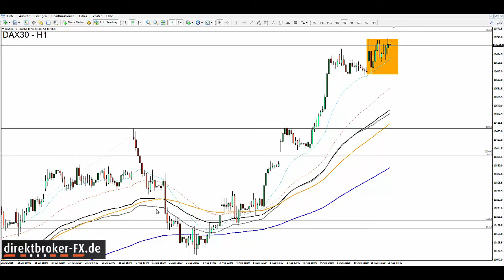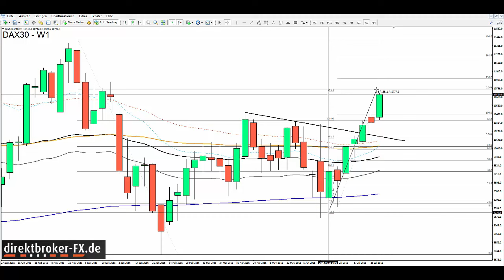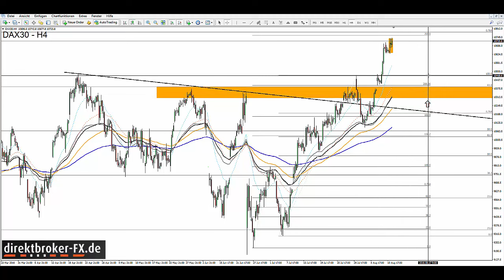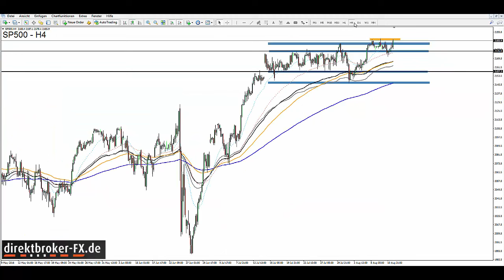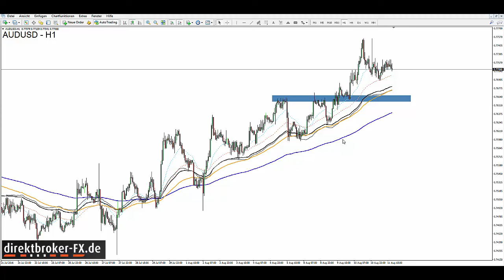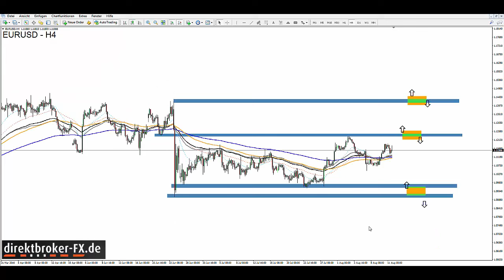direktbroker am Abend - Do, 11.08.2016 - DAX zögert noch!